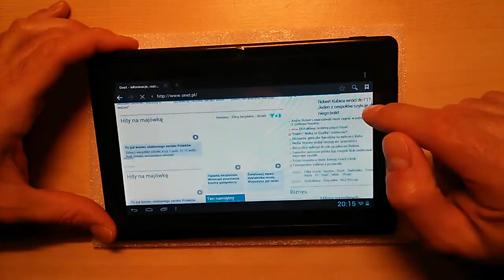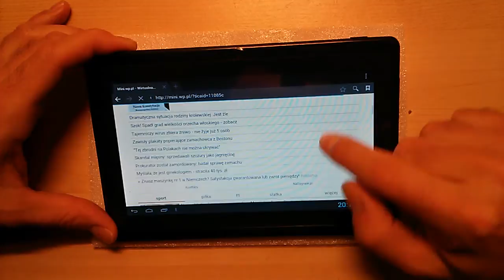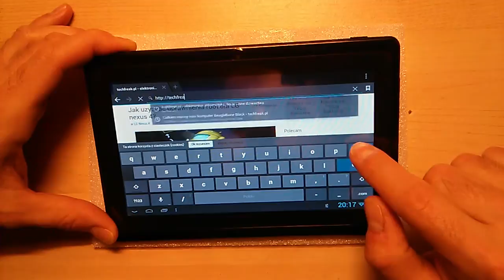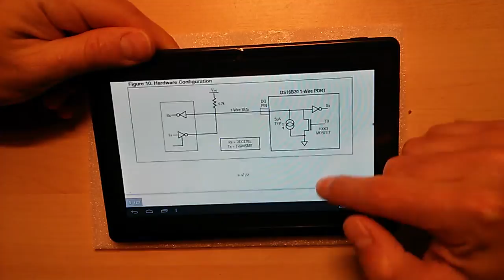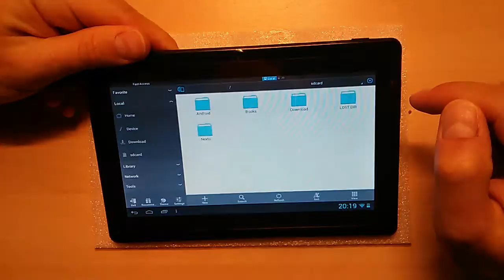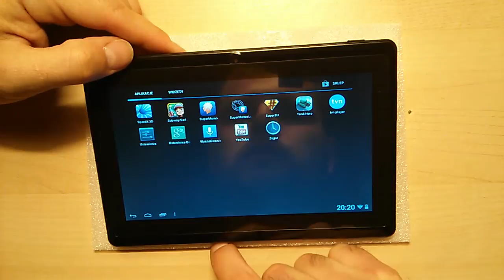Manta MID08S test www 2 z 4